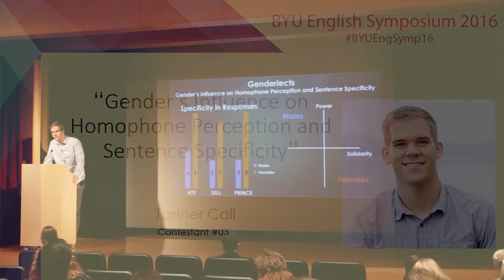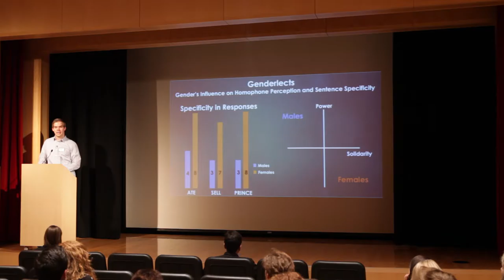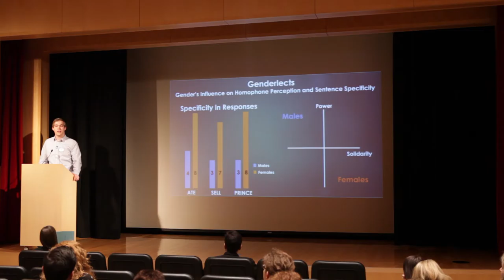“Gender’s Influence on Homophone Perception and Sentence Specificity” - Tanner Call (final round)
Tanner Call received Honorable Mention in the 3MP (three-minute paper) competition at the 2016 BYU English Symposium, presenting on his paper, "Gender’s Influence on Homophone Perception and Sentence Specificity.”